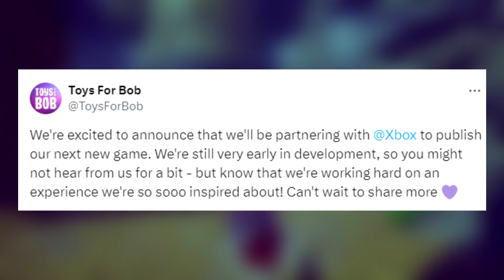Toys For Bob Is Officially Partnering With Xbox | Spyro 4 For Sure??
Let's talk about Toys For Bob and Xbox. They are working together officially and there's one game that makes a lot of sense that they could work on.